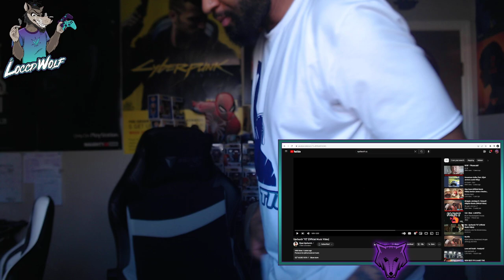THIS A BANGER! SHOCKING FIRST TIME Upchurch "YZ" (Official Music Video)- MUSIC REACTION!